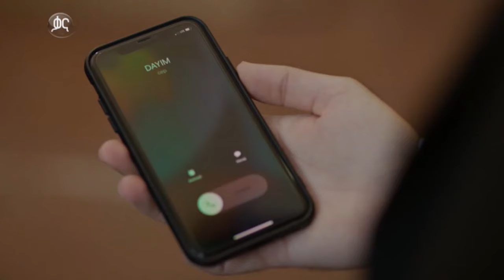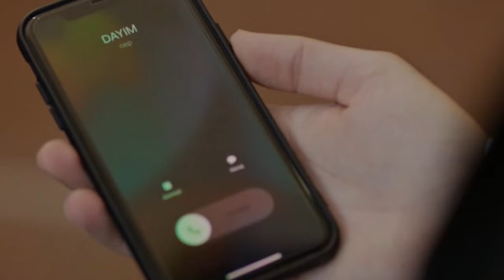ክፍል መቶ አስራ ዘጠኝ - Anqets part 119 - አንቀጽ ክፍል 119 - kana tv ankets